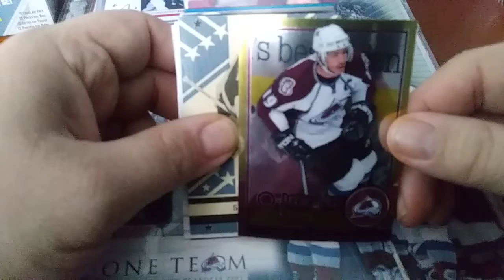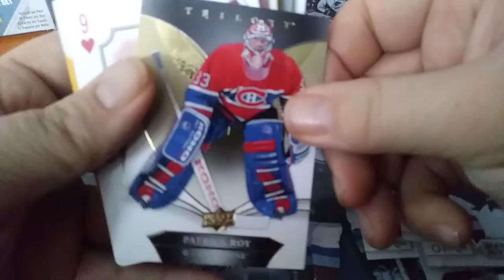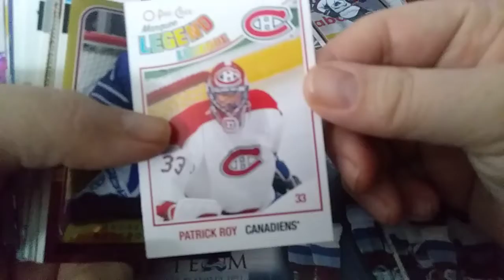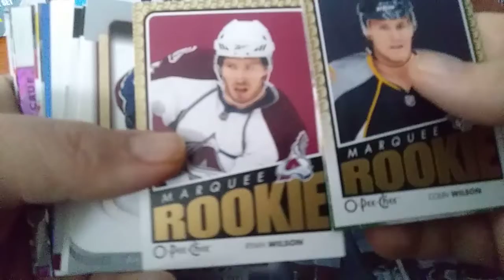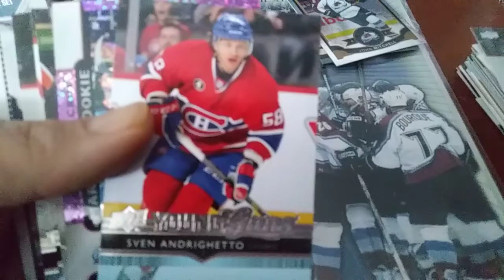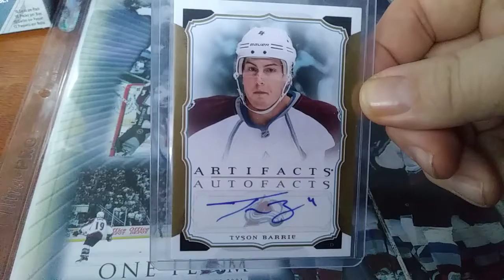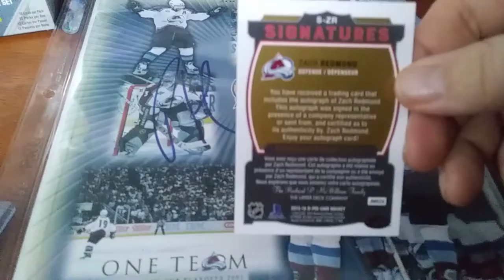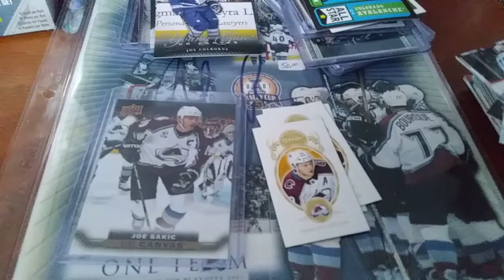New Colorado Avalanche PC additions *Mackinnon Sakic Roy*